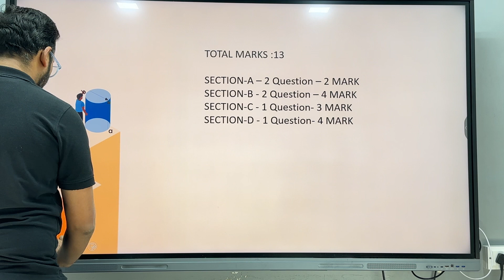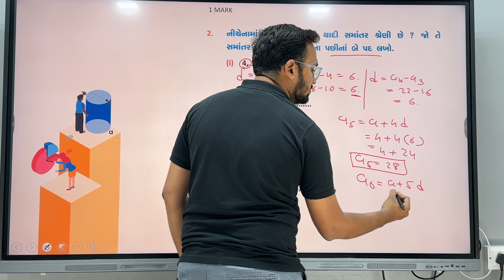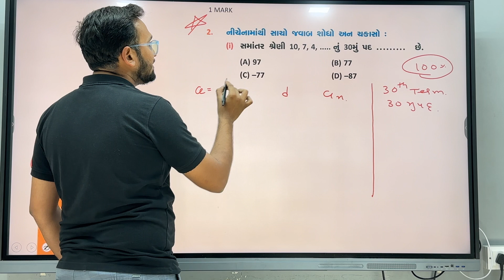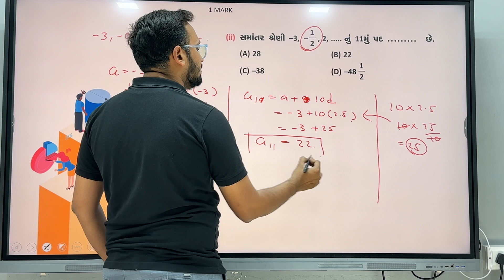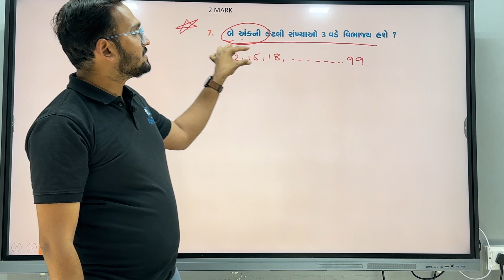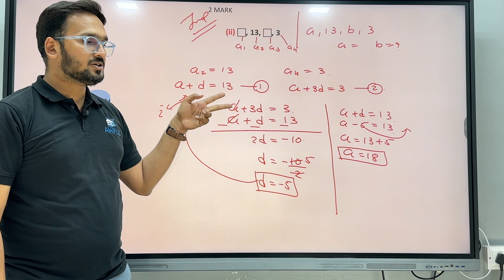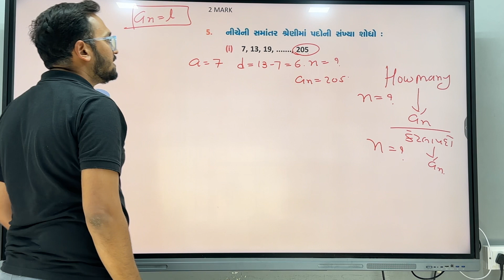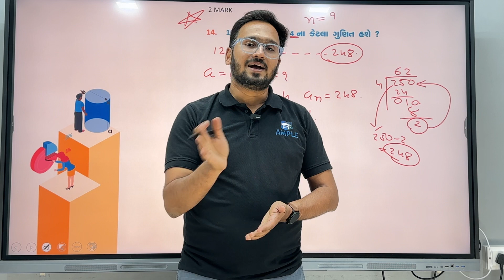Arithmetic Progression | (સમાંતર શ્રેણી | Introduction | Chapter 5 | Class 10 Maths | NCERT | PART-1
Dear Students we start Arithmetic Progression and learn AP Formulas, Sum Formula, All Exercises in this full chapter of AP. In this chapter, concepts is base of your maths. After learning the concept we will cover the whole chapter as per the Exam about it. We will solve all the questions which we feel are good for you and then will practice them together.

Arithmetic Progression chapter 5 class 10 english medium and gujarati medium
Exercise 5.1
Exercise 5.2
Exercise 5.3

Our Offline Branch
1) Nirnaynagar
2) New Ranip
3) Godrej Garden City

Lecture by Vimal sir

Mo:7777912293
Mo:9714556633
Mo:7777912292